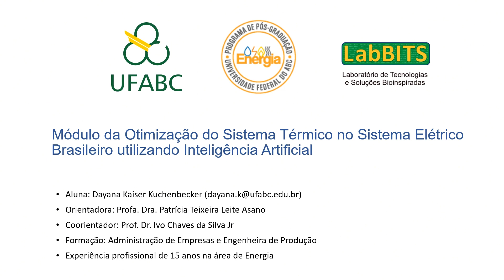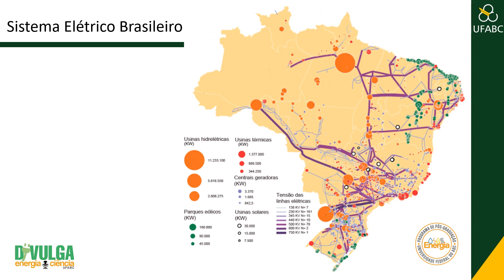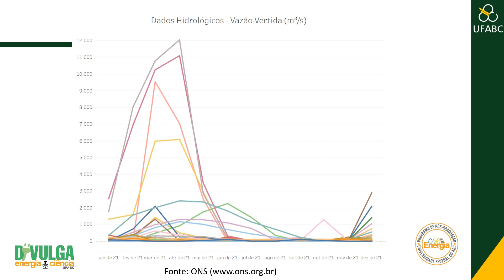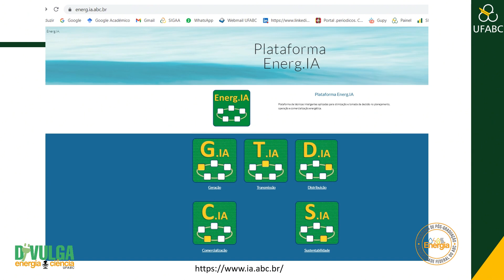Divulga: Energia & Ciência - Dayana Kaiser Kuchenbecker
Neste vídeo será explanado sobre a pesquisa da discente de mestrado Dayana Kaiser Kuchenbecker, do Programa de Pós-graduação em Energia (PPGENE) da Universidade Federal do ABC (UFABC).

Este canal é uma iniciativa do PPGENE juntamente com a Pró-reitoria de Extensão e Cultura (PROEC) da UFABC.